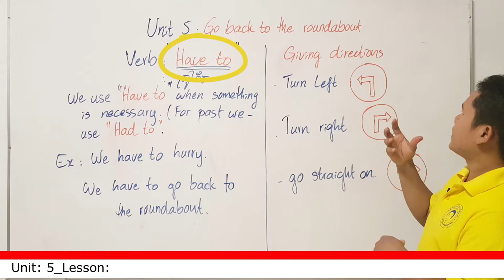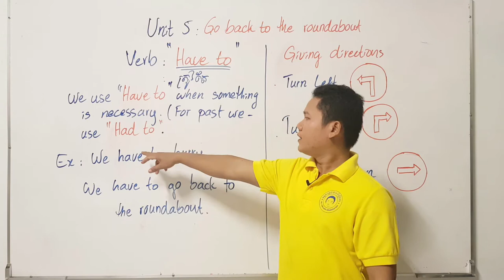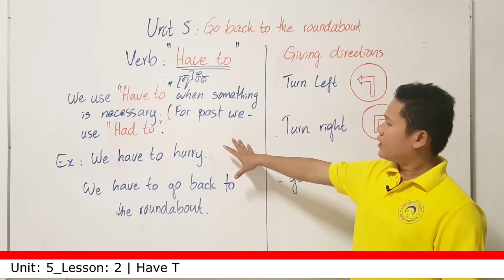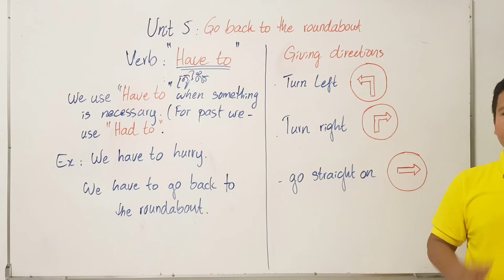AKC FF 4A | Unit 5 Lesson 2 | Have To & Giving Directions | Meam BY AKCeClasses | AFKeSchool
មេរៀនថ្ងៃនេះយើងនឹងរៀនអំពីការប្រើពាក្យ "have to: ត្រូវតែ" និង ការបង្ហាញផ្លូវ "Giving Directions" ដែលទាក់ទងនឹងការមើលផែនទី ​“Reading Map”។ មេរៀននេះរៀបចំនិងបង្រៀនដោយលោក ប៊ីមាំ ផ្តោតសំខាន់ទៅលើសិស្សថ្នាក់ AKC_FF_4A នៃមជ្ឈមណ្ឌលកុមារអង្គរ។
This video lesson talks about how to use "Have tp" and How to give directions and some vocabularies related to Reading Map, designed and taught by Mr. Meam BY, especially for AKC students in class AKC_FF_4A.